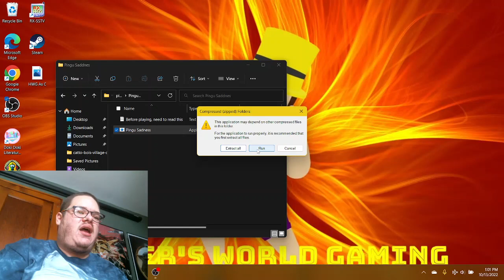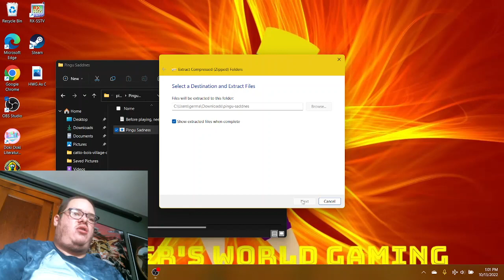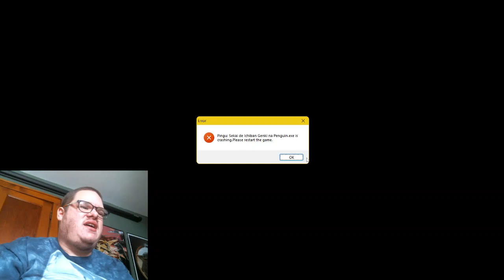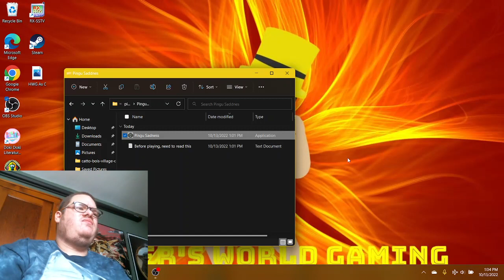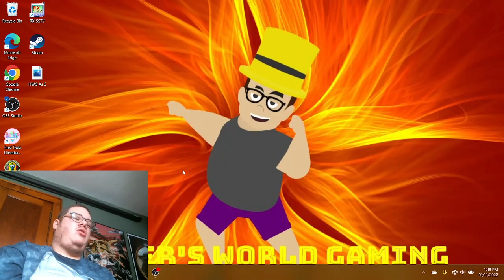A BRAND NEW PINGU HORROR GAME!! | Pingu's Sadness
Hello everyone! Welcome back to more Pingu horror games! Just last few months in 2022, the game came out and I played the game. I haven't yet uploaded it ever since, but now here goes nothing! Get ready for more of Pingu's horrifying killing spree until he kills himself. Anyways, enjoy!